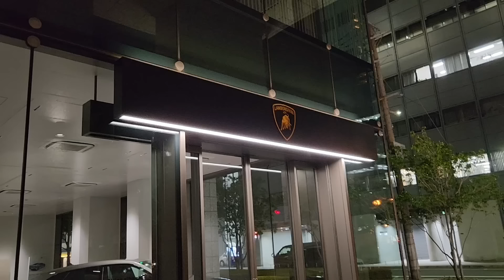Japanese Manners Ne Le Rakhi hai II INDIAN IN JAPAN II Rom Rom Ji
I am  a Desi Indian living and working in Japan. I came to japan from Haryana India as a student on student visa for studying Japanese language in a Japanese language school in Shinjuku Tokyo then after that full time job in Osaka and got work visa for japan but now i am learning film making in a film school in Osaka. I  just share my crazy and fun experiences here.
Thanks.